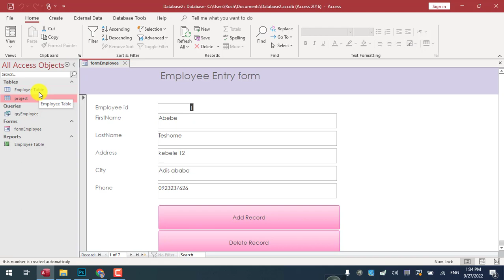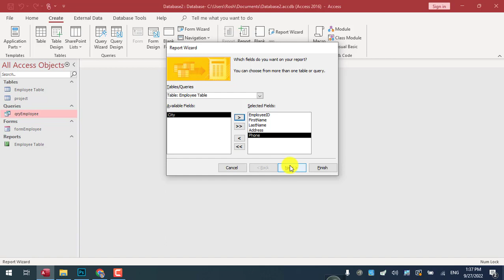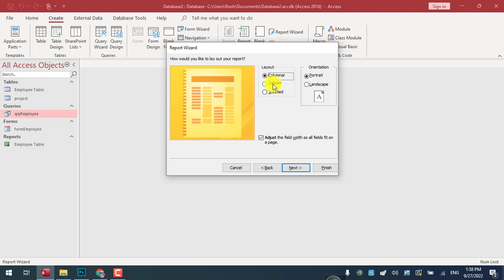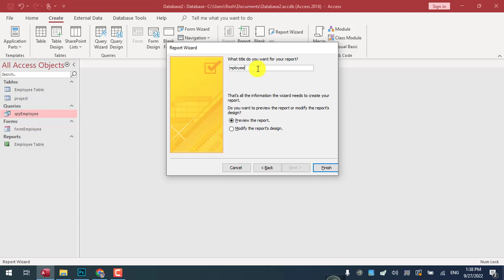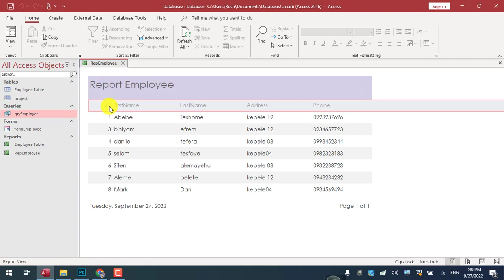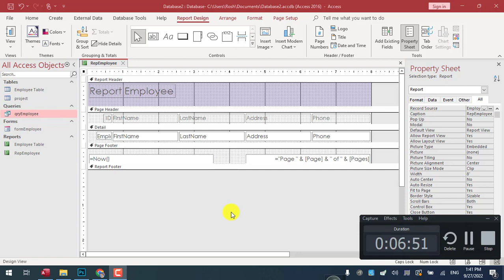ማይክሮሶፍት አክሰስ ላይ ሪፖርት ከቴብል ላይ መፍጠር - Creating Report with table in Ms Access Part 11- beginner to pro